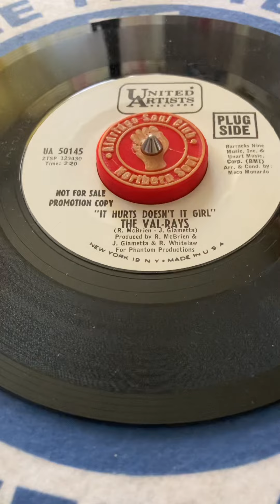LEEKIES SOUL SHACK - THE VAL-RAYS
Classic slice of Northern Soul this one is from The Val - Rays - It hurts doesn’t it girl.